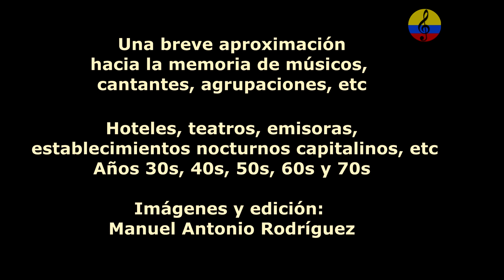Historia resumida de la música tropical en Bogotá, LXXXXIV parte, 2024